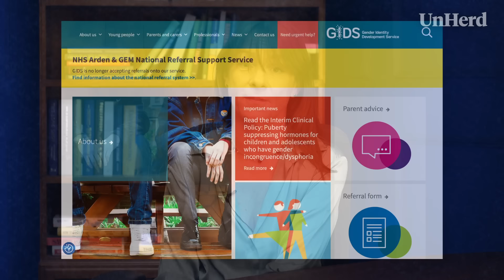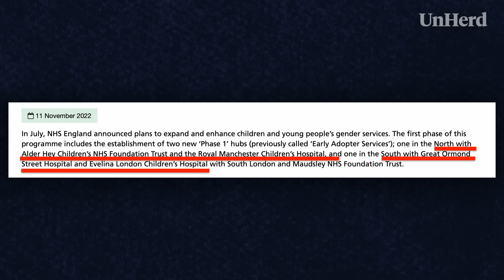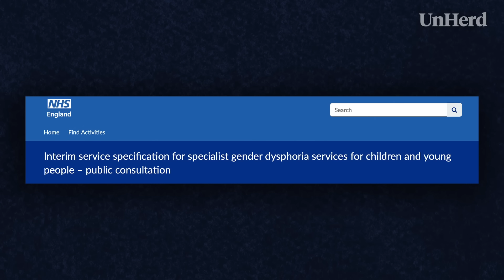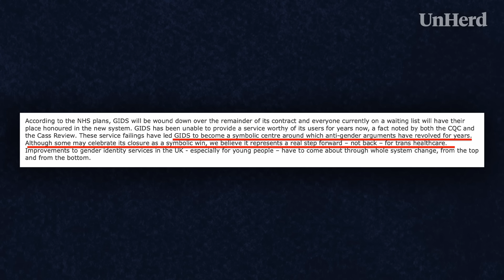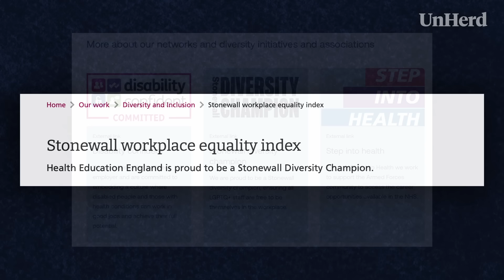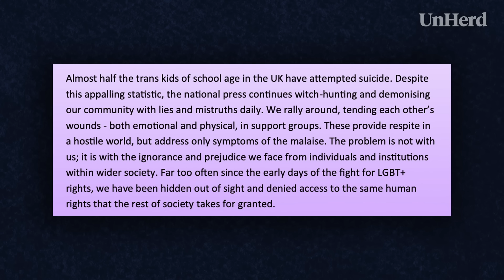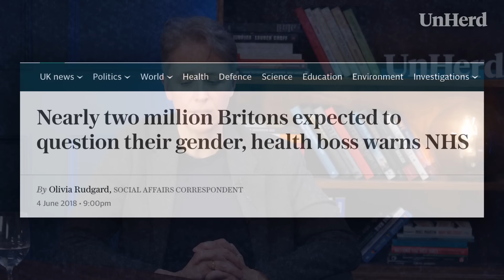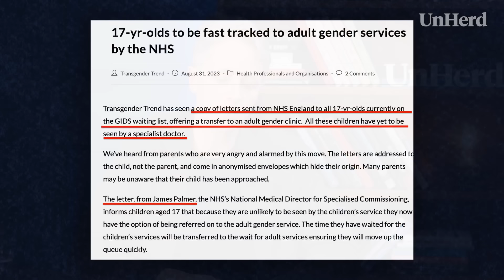Kathleen Stock: Inside Britain's new trans clinics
Since its closure was announced last July, Gids — the Gender Identity Development Service at the world-renowned Tavistock and Portman Trust — has become synonymous with mismanagement and medical scandal.

It was supposed to be a haven for young people experiencing gender-related distress. Instead, following a string of complaints by whistle-blowers, an “inadequate” rating by the Care Quality Commission, a high-profile judicial review and, finally, a damning independent review, it was deemed unsafe.

In its place, two new regional hubs were set to open, with several more centres to follow. For Gids's long-standing critics, concerned about the distress its tumult was having on children, this came as a huge relief.

The story, however, does not end here.

Kathleen Stock has spent the past month speaking to a range of clinicians, NHS professionals and parents of dysphoric children — to find out whether Gids’s new service will be an improvement.

The portrait she paints is stark: her findings suggest that the NHS gender services are yet to become a clinically safe space for children and teens, with senior figures still pushing an activist ideology. Only last week, NHS bosses internally announced that they are significantly delaying the launch of one of the hubs. And as she reveals in her investigation, it is unlikely to be the final twist in Gids’s new chapter…

// TIMECODES //
00:00 - 01:45 - Introduction
01:45 - 06:30 - What happened to GIDS?
06:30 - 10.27 - The new Southern and Northern Hubs
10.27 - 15:30 - Affirmation vs Exploration
15:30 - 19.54 - Puberty blockers to be available only as part of a clinical trial?
19:54 - 22:42 - In danger of repeating past mistakes?
22:42 - 25:18 - What happens to the 17 year-olds?
25: 18 - 27:17 - Private clinics fill the gap
27:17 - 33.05 - Can ideology be removed from gender medicine?
33:05 - 36:47 - Whistleblowers and Parents
36:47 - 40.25 - Hope for the future